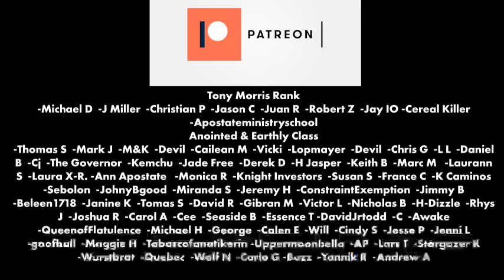I RETURNED to the Kingdom Hall after 4 YEARS! Here's what I saw….